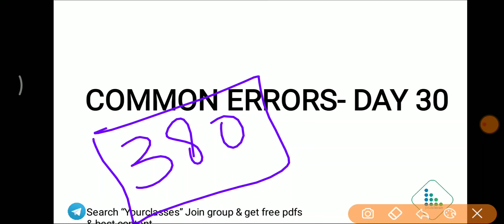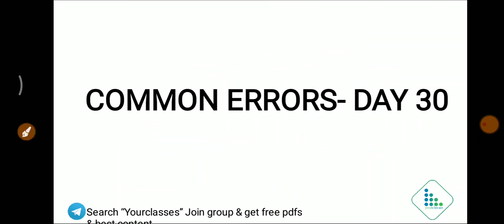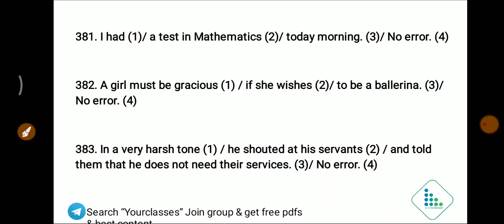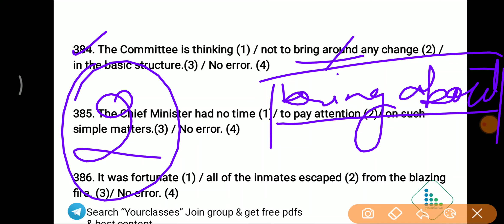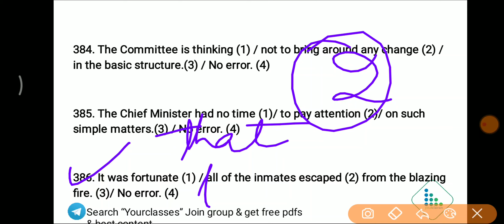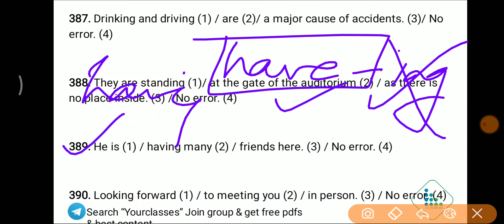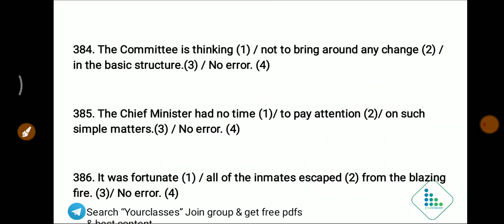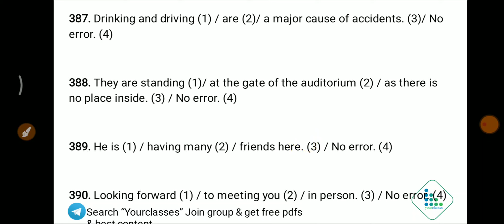Day-30 | Kiran English Book Series | Common Errors | SSC CGL/ CHSL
KIRAN English Book Solutions  Rules - Error detection and Correction in English Grammar Bank Exams, SSC. Error detection and correction in English Grammar - COMMON ERRORS in Hindi for Bank Exams, SSC Exams Question Answers.  English COMMON ERRORS Tricks - Short Cut Notes and Rules for finding and correcting errors. English error correction rules for Bank exams. Know about Sentence Correction Rules with Answers to questions. Error spotting rules and tricks in English for Bank Exams. Sentence Correction with Answers.
English grammar for competitive exams. This video will help you  with spotting errors in English tricks

The video explains in detail about Error detection and Correction Questions which come in Entrance Exams

best site for ssc cgl preparation free,
ssc cgl online coaching in hindi,
online courses in banking,
online courses for banking,
best online classes for banking,
best online courses for bank po,

Also, See English error correction exercises. spotting errors for SSC CGL Exam